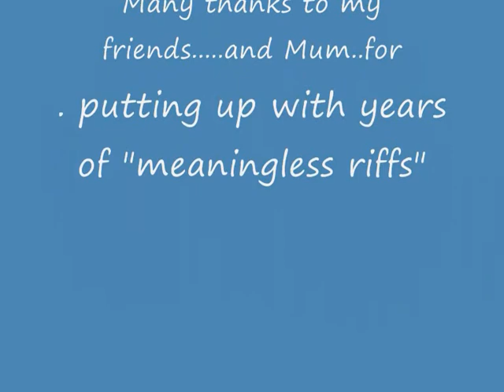phil abrahall his original hell baby ax84 hi octane kt 88 valve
a home recording of my song hell baby recorded with an ax 84 hi octane amplifier and les paul with tv jones classic pick up